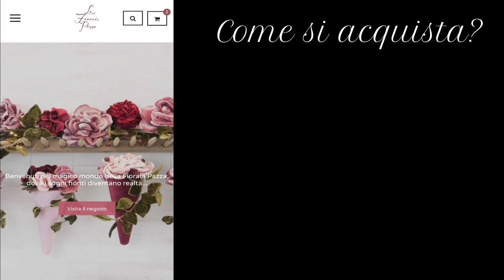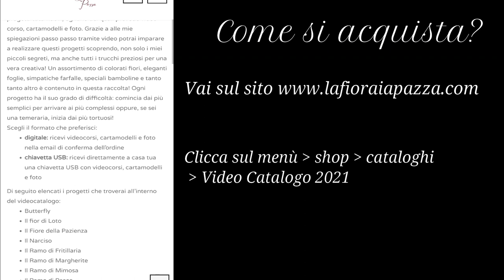Trailer Video Catalogo 2021: 12 video corsi tutti da scoprire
Questo è solo una piccola anticipazione di tutto quello che vedrete nel 𝑽𝒊𝒅𝒆𝒐 𝑪𝒂𝒕𝒂𝒍𝒐𝒈𝒐 2021: una raccolta di 12 𝒏𝒖𝒐𝒗𝒊 𝒑𝒓𝒐𝒈𝒆𝒕𝒕𝒊 ognuno con il proprio video corso, foto e cartamodelli 🎥 Un assortimento di colorati fiori, eleganti foglie, simpatiche farfalle e tanto altro è contenuto in questo Video Catalogo 2021 che è disponibile in due formati:
𝑫𝒊𝒈𝒊𝒕𝒂𝒍𝒆: il Video Catalogo ti arriva direttamente via email, lo troverai nella mail di conferma dell’ordine, non avrai quindi spese di spedizione 💌
𝑪𝒉𝒊𝒂𝒗𝒆𝒕𝒕𝒂 𝑼𝑺𝑩: il Video Catalogo ti arriva direttamente a casa, contenuto in una comoda e pratica chiavetta USB 🏠